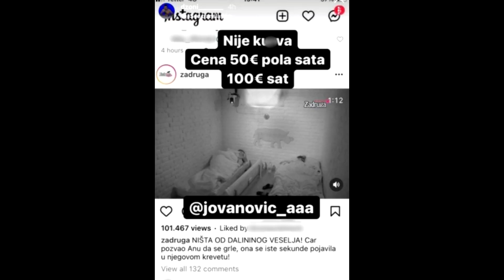BIVŠI dečko Ane Jovanović BRUTALNO IISPONIIŽAVAO Zadrugarku